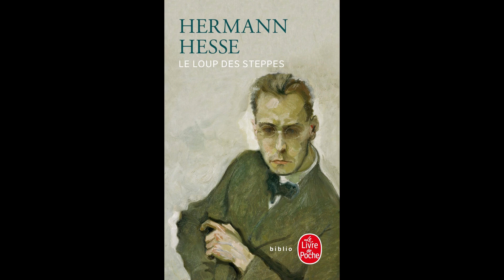Extrait du roman d' Hermann Hesse, Le Loup des Steppes (1927)